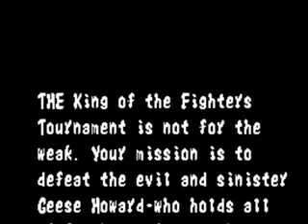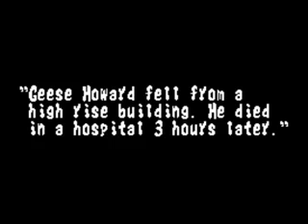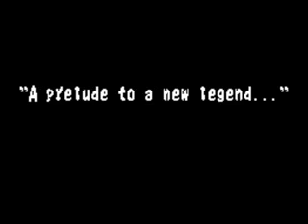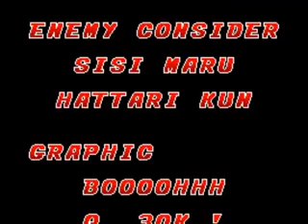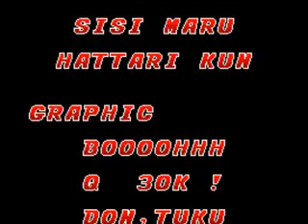Fatal Fury (SNES) - Joe Higashi Playthrough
Of My Clone KirosTGR, ChrisTheKingOfGames, SocietyofLight, Bulletfreak224, MANTH2006, Jeymis Peixoto, Neo Slasher, Patrick Estevao, Paulo Ricardo Mugen & Denice1776 and my Last SNES Arcade Mode playthrough with Joe Higashi on Fatal Fury